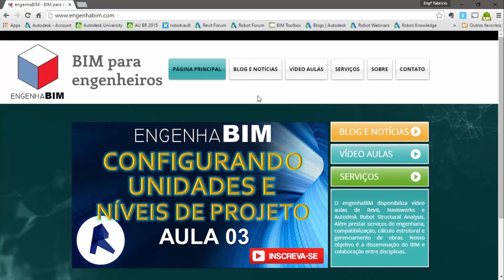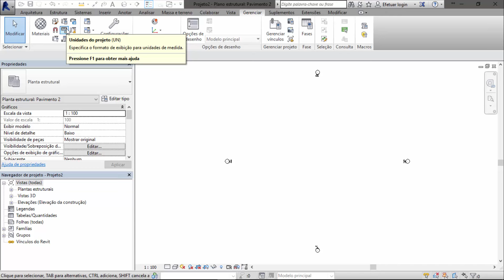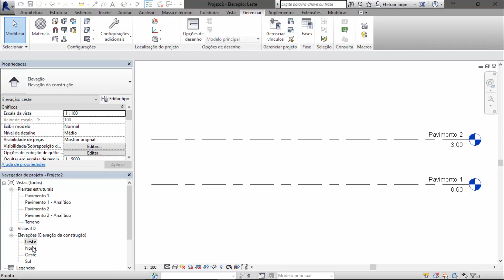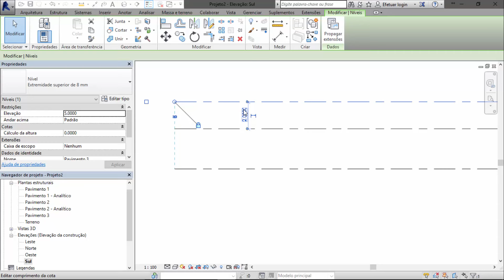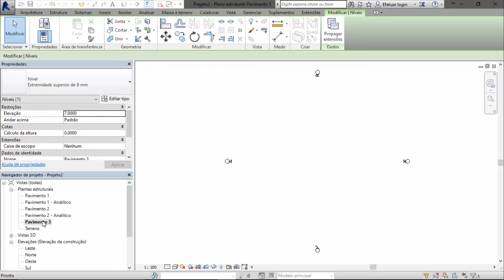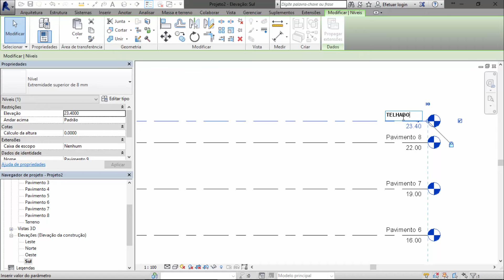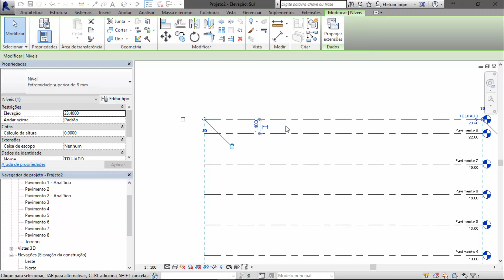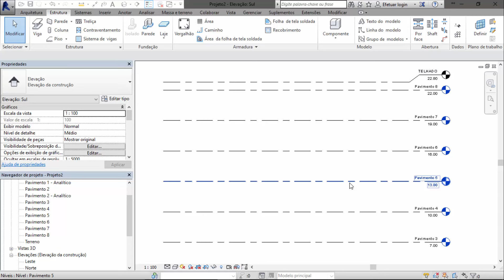Revit 2016 | Aula 03| Unidades e níveis de projeto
Video aula 03 (Unidades e níveis de projeto) de uma serie de aulas no Revit voltadas ao desenvolvimento de projetos em BIM com foco em engenharia e calculo estrutural.